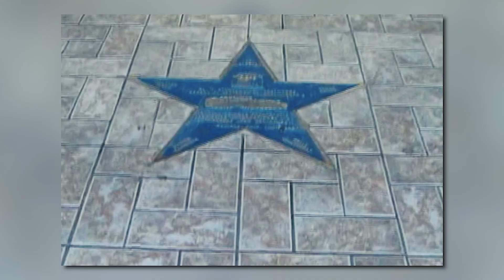Un Beso Tuyo - Aridan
Interprete: Aridan
Titulo: Un Beso Tuyo